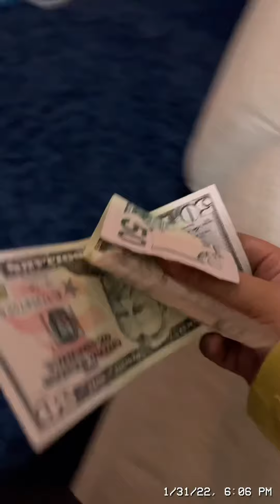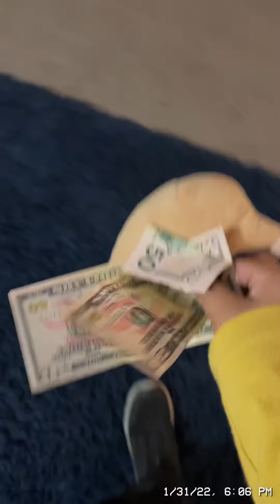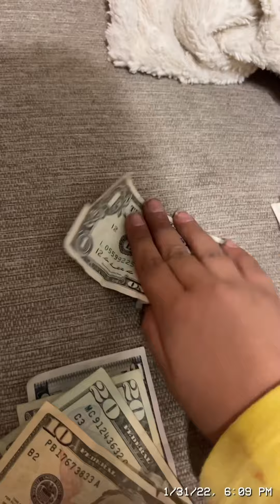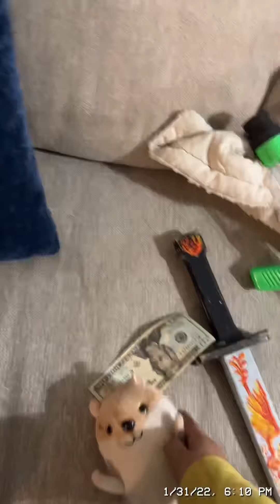Hammy Goes homeless and then he went to the lottery and blah blah blah HOUSE PAY